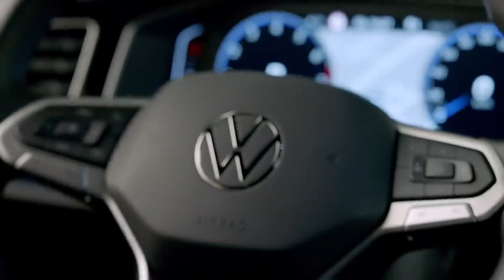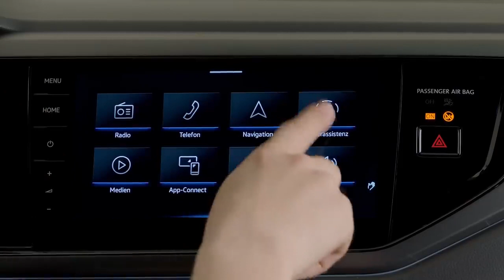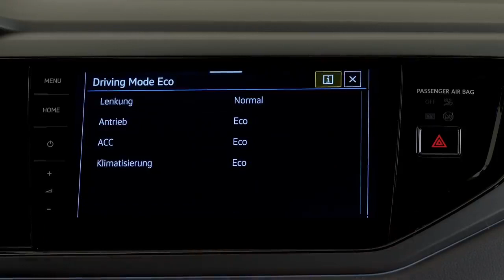New Volkswagen TAIGO #2022 FIRST LOOK exterior & interior R Line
Taking a look at the official footage of the new Volkswagen Taigo 2022 model. It's a new COUPE SUV with impressive design and R-Line trim.

MORE INFO ABOUT THE CAR:

The stage is set for a new body shape from the Volkswagen brand: With the new compact crossover Taigo, Volkswagen is launching an SUV coupé on the European market for the first time. The front-wheel drive Taigo is a real crowd-pleaser with its trendy crossover body style, raised seating positions, pioneering connectivity and unrestricted suitability for everyday use. The rear of the five-seater car slopes backwards in the style of a coupé, without restricting headroom in the back seat. This sees Volkswagen expand the portfolio of the compact Polo (hatchback) and T-Cross (SUV) models built on the MQB platform with a third chassis variant, which has previously been primarily re-served for high-end models. Numerous latest-generation assistance systems guarantee optimum comfort and a high level of safety for all passengers.

The new Taigo focusses on design, individuality and emotion. With full LED head-lights, an all-digital cockpit and the latest generation of infotainment systems (MIB3) as standard, the SUV coupé meas- uring in at just under 4.26 metres sets high technology standards in its class. The expressive body shape is the first of its kind in the Volkswagen brand’s model portfolio. With a crossover body style and a silhouette like that of a coupé, the new Taigo – just like its Brazilian counterpart the Nivus – is perfectly equipped for winning over new, predominantly young and young-at-heart groups of buyers for Volkswagen. The technical basis of the Taigo is Volkswagen’s MQB. Depending on the options selected, the Taigo also comes with the new IQ.LIGHT LED matrix headlights and an illuminated radiator grill crossbar.

The Taigo’s design is characterised by strong proportions, with the silhouette like that of a coupé being particularly striking with the C pillar slanting well forward. Inspired by SUV coupés in higher vehicle classes, this makes the Taigo unique in its sector.

On the inside, the Taigo scores with an elaborately designed multifunctional steering wheel and modern control elements as standard. The infotainment systems are based on the third generation of MIB3, including an online control unit (eSIM) and “App Connect Wireless” (depending on the configuration).

And when it comes to driver assistance for more comfort and safety, the new SUV coupé is very similar to Volkswagen models from higher sectors. Every Taigo comes with assistance systems such as the surroundings monitoring system “Front Assist”, including city emergency brake function, and the lane departure warning system “Lane Assist” as standard. “IQ.DRIVE Travel Assist” is available as an optional extra, enabling semi-automated driving up to a system-determined top speed of 210 km/h.

First SUV coupé from Volkswagen enters the volume sector
New, trendy Lifestyle model with crossover body style
All-digital and always on: “Digital Cockpit” and the latest generation of online infotainment systems as standard
Top-of-the-range features: IQ.LIGHT LED matrix headlights and IQ.DRIVE Travel Assist with Lane Assist and pACC.